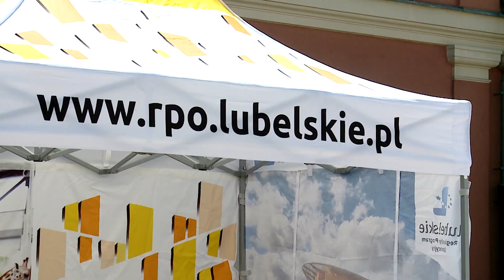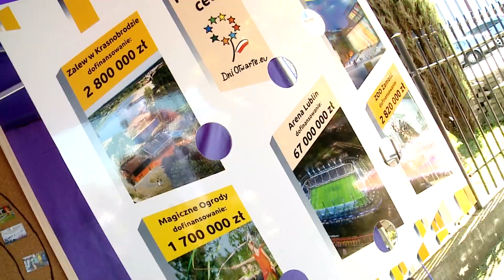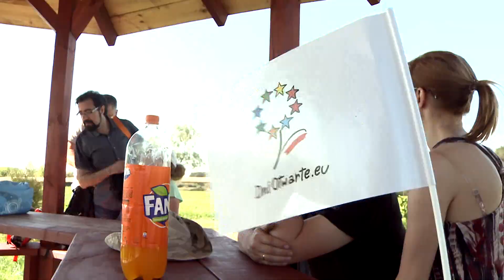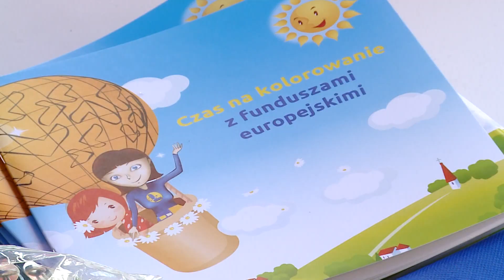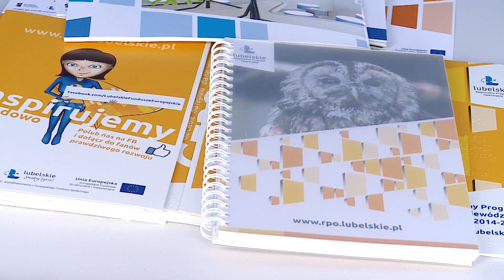Dni Otrwate Funduszy Europejskich 2017 | 5 min.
300 sekund, które musisz zobaczyć. Przekonaj się, że LubelskieDOFE to wyjątkowe wydarzenie. Zobacz video!
▶ HALO! PONIŻEJ TEŻ JEST CIEKAWIE [ROZWIŃ OPIS] ◀

▶ Daj kciuk w górę
▶ Udostępnij film znajomym

Dziękujemy! 😃